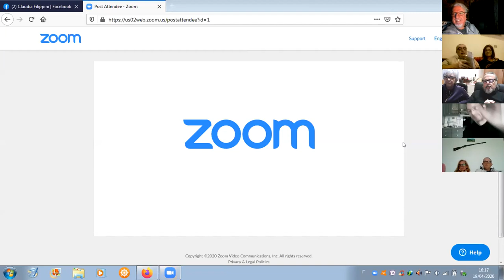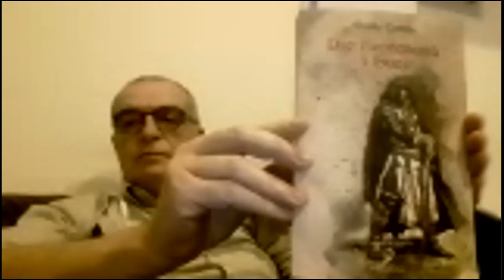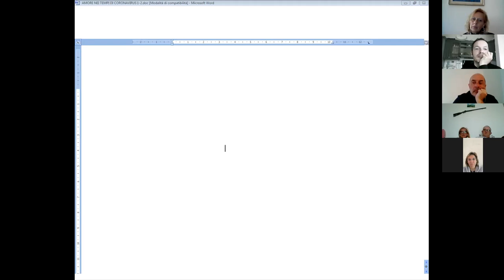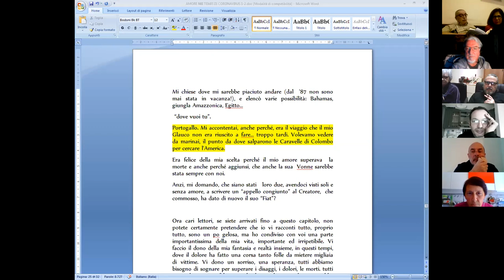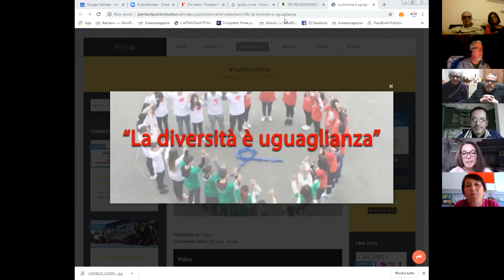PostScriptumi di Kukaos: Guido Cornia